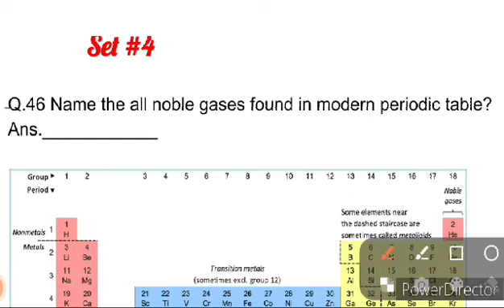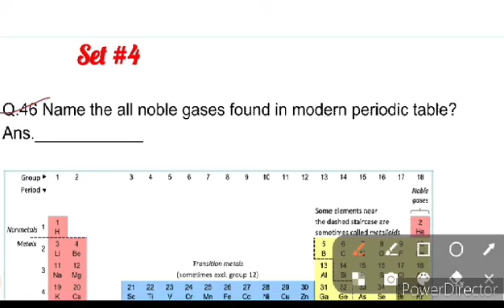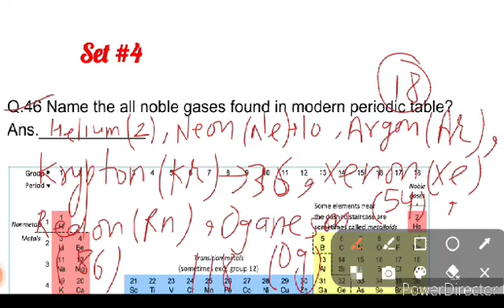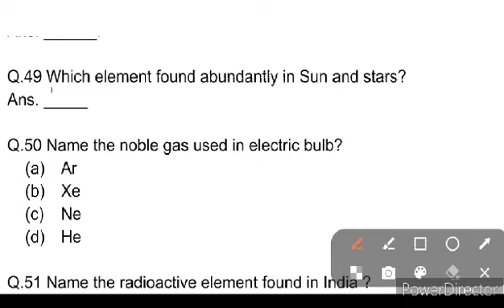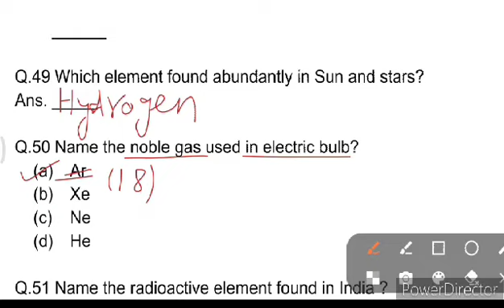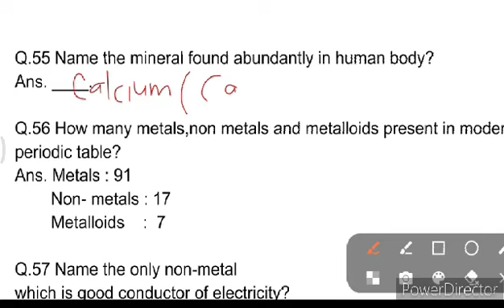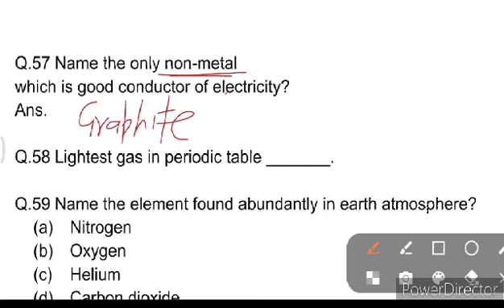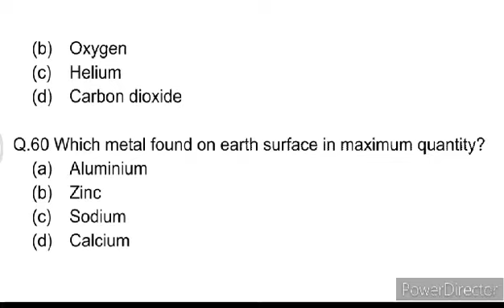Learn Periodic Table In Funny Way#periodictable#periodictabletricks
Continuing from the previous response, let's explore some additional topics related to the Periodic Table that are relevant for competitive exams like HSSC, SSC, CGL, Group C, and Group D.

Key Concepts and Topics - Part 4:

Alkali Metals (Group 1): The elements in Group 1 of the Periodic Table are known as alkali metals. They are highly reactive and tend to form 1+ cations. Sodium (Na) and potassium (K) are common examples. They are soft metals and are stored under oil to prevent them from reacting with air or moisture.

Alkaline Earth Metals (Group 2): The elements in Group 2 are called alkaline earth metals. They are also reactive but less so than alkali metals. Calcium (Ca) and magnesium (Mg) are prominent examples. They form 2+ cations.

Halogens (Group 17): The elements in Group 17 are known as halogens. They are highly reactive nonmetals and tend to form 1- ions. Chlorine (Cl) and iodine (I) are well-known halogens. They are often used in disinfection and as a group exhibit a wide range of properties.

Noble Gases (Group 18): The noble gases are characterized by their extreme stability due to full electron shells. Helium (He), neon (Ne), and argon (Ar) are some of the noble gases. They are colorless, odorless, and generally unreactive.

Lanthanides and Actinides: The lanthanides and actinides are two series of elements often placed at the bottom of the Periodic Table. Lanthanides include elements like cerium (Ce) and gadolinium (Gd), while actinides include uranium (U) and plutonium (Pu). The actinides are typically radioactive.

Trends in Atomic Radius: Atomic radius refers to the size of an atom. It generally decreases across a period (from left to right) and increases down a group (from top to bottom) in the Periodic Table. This trend is influenced by the number of protons and electron shielding.

Ionization Energy: Ionization energy is the energy required to remove an electron from an atom to form a cation. It tends to increase across a period and decrease down a group. Elements on the right side of the Periodic Table have higher ionization energies.

Electronegativity: Electronegativity measures an element's ability to attract electrons when it forms a chemical bond. It follows a similar trend to ionization energy, increasing across a period and decreasing down a group.

Chemical Reactivity: Understanding the placement of elements in the Periodic Table can help predict their chemical reactivity. For example, alkali metals are highly reactive and readily form 1+ ions, while noble gases are unreactive.

Periodic Law: The Periodic Law states that the properties of elements are periodic functions of their atomic numbers. This law is the basis for the organization of the Periodic Table.

When studying the Periodic Table for competitive exams, it's important to be familiar with the trends, properties, and characteristics of various element groups and their positions in the table. This knowledge can be useful for answering questions related to chemistry, chemical reactions, and the behavior of elements in the periodic table.